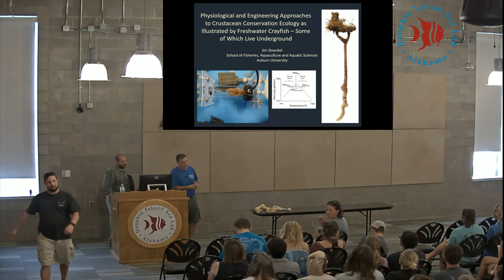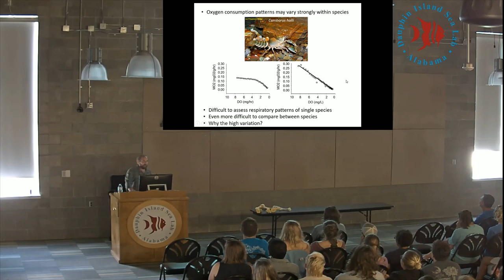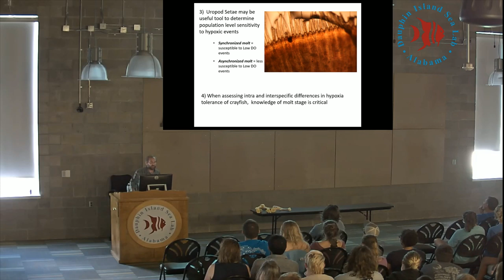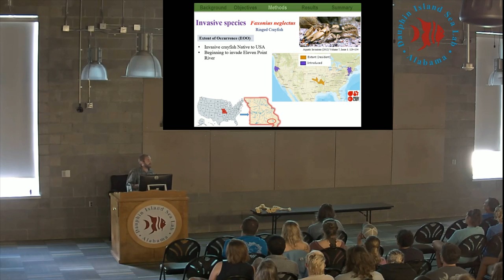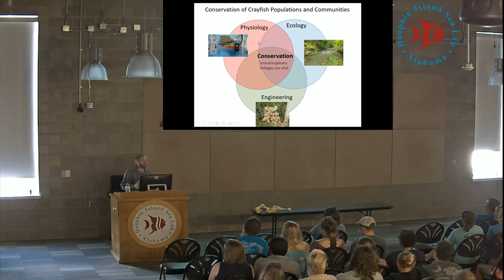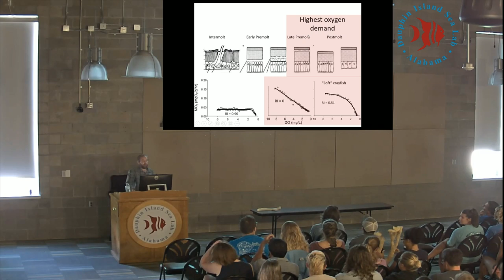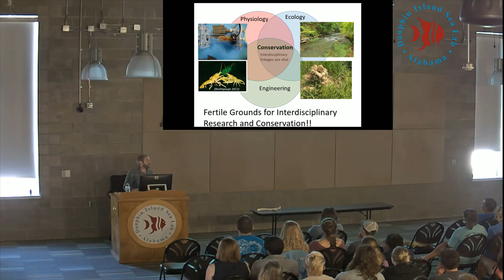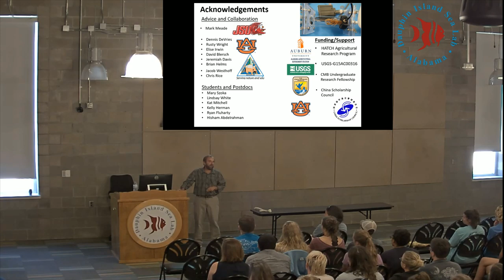Jim Stoeckel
Jim Stoeckel Auburn Univ